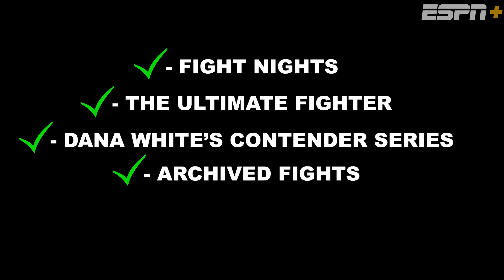I Asked Top Basketball Influencers "How Has The Game Of Basketball Changed?"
Thank you to ESPN+ for sponsoring this video! to sign up for ESPN+ today